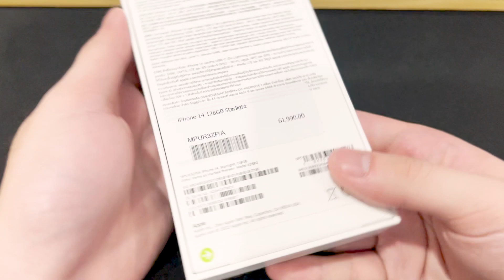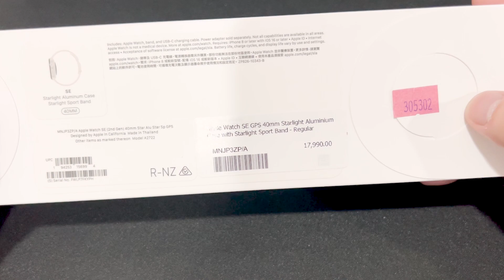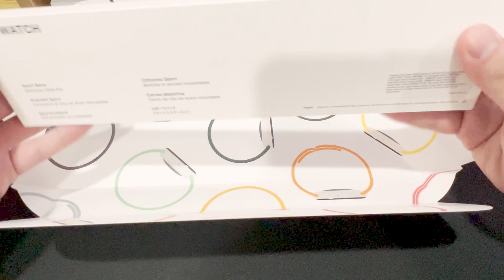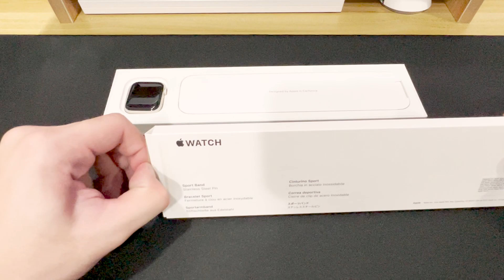Chill 🎧 Unboxing Apple Iphone 14 Starlight & Apple Watch SE Starlight | Relaxing ASMR !! 🤍💛